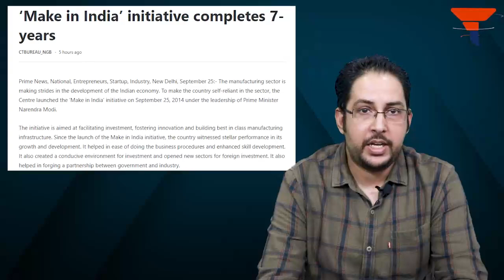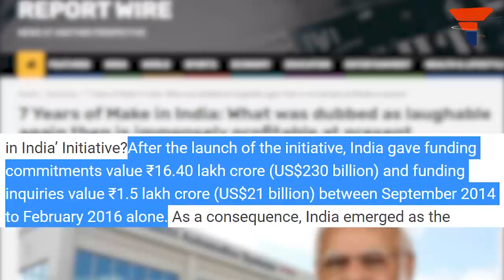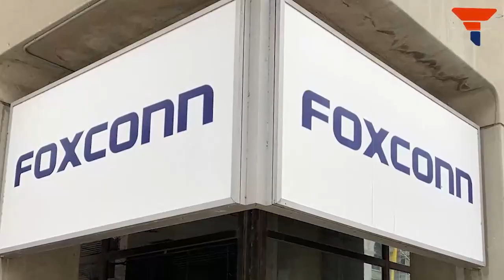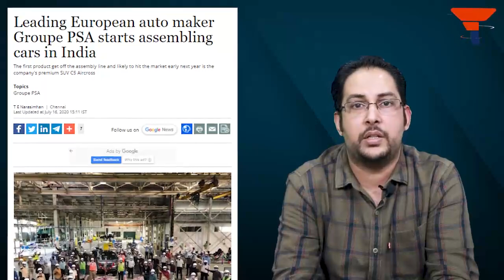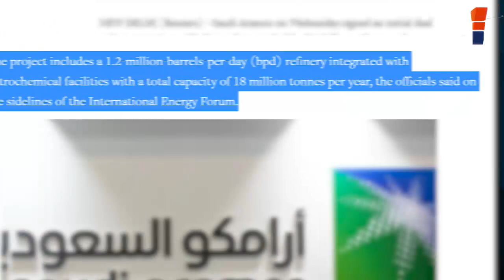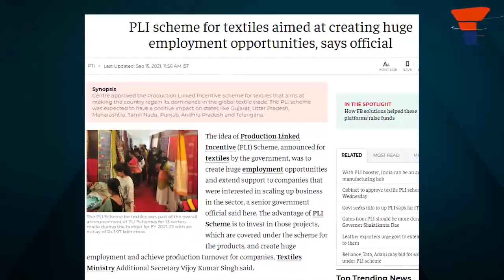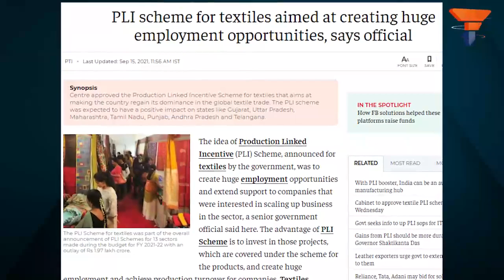7 Years of Make in India - what a success story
Make in India’ initiative is by far Prime Minister Narendra Modi’s most important project. ‘Make in India’ is transforming India and making it a business hub for global manufacturers across a variety of sectors.